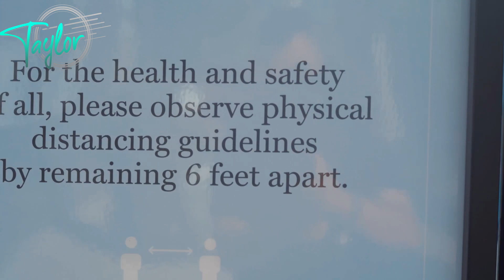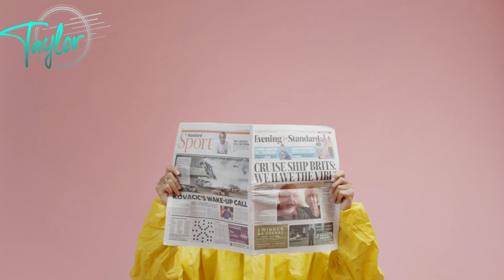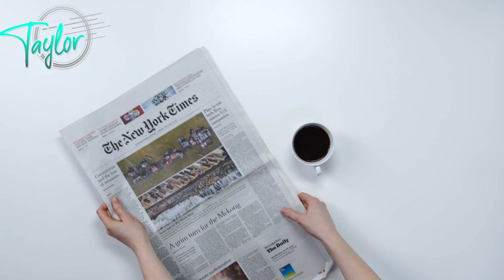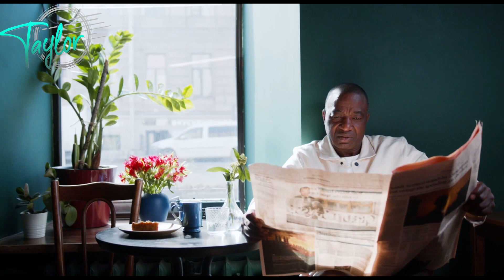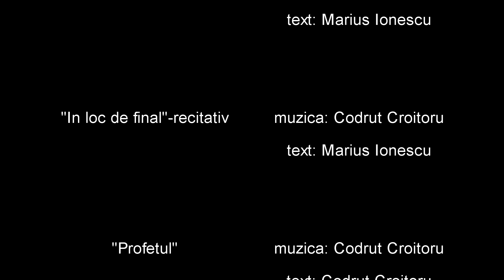Taylor-Live la Arenele Romane (Power Metal Day)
Concertul-film "Taylor-Live la Arenele Romane" a avut loc in cadrul festivalului "Power Metal Day" organizat  la Bucuresti in data de 17 noiembrie,2023.

Taylor :

Codrut Croitoru- solist vocal, chitara, compozitie
Victor Iovan-chitara bass
Florian Laghia-chitara
Marius Vintila-tobe
Alexia Stefan-backing vocals
Bianca Stefan-backing vocals

Invitat special :
Vlad Popescu-actor

echipa tehnica :
Marius Ionescu-tehnic de scena
Alex Craciun- inginer de sunet live

filmari :
Dan si Adi Neagu

montaj : Codrut Croitoru

Multumim organizatorilor "Power Metal Day", Amici Della Musica (Laura Stone si Dan Radulescu) pentru invitatia de a sustine acest concert in cadrul festivalului.